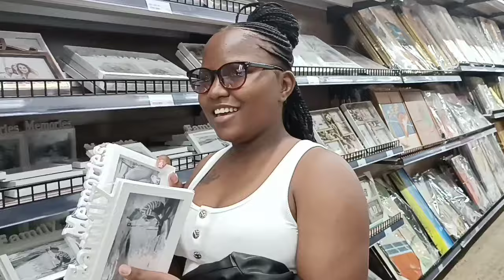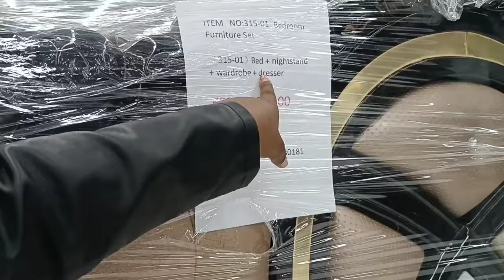I VISITED THE FAMOUS PANDA MART IN GARDEN CITY 🏙️ AMAZING 😍🤩